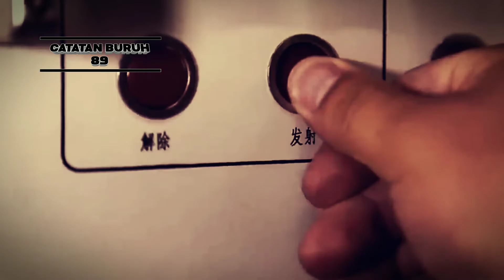Peringatan Ker4s Ch1na Pada Taiwan "KEMERDEKA TAIWAN BERARTI PRANG"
China mengeluarkan pernyataan keras berupa peringatan, bahwa upaya Taiwan untuk mencari kemerdekaan dari Beijing "berarti perang".
Peringatan ini dikeluarkan beberapa hari setelah Beijing unjuk kekuatan militer melalui latihan pesawat tempur di dekat kawasan Taiwan.
Ini juga mengemuka di tengah kedekatan hubungan antara Taiwan dan AS, yang menyambut pemerintahan baru di bawah Joe Biden pekan lalu.
Dalam sebuah pernyataan pada Kamis (28/01), AS menegaskan Washington berkomitmen untuk mendukung kemampuan pertahanan Taiwan.
China memandang Taiwan yang pemerintahannya dibentuk secara demokratis sebagai salah satu provinsinya, tapi Taiwan menempatkan diri sebagai negara yang berdaulat.

CATATAN BURUH 89 menyajikan berbagai Berita/cerita dalam bentuk video narator, kami berusaha tidak melakukan HOAKS terhadap Berita -berita yang kami upload. Kumpulan video-video dan foto/ilustrasi dalam Berita telah melewati penelitian dengan seksama dan dari sumber terpercaya. Mohon bijaklah dalam berkomentar di setiap video kami. jangan lupa saling support ya. usahakan nonton dahulu sampai usai baru berkomentar, agar paham terhadap isi video dan tidak asal komentar. Terimakasih.